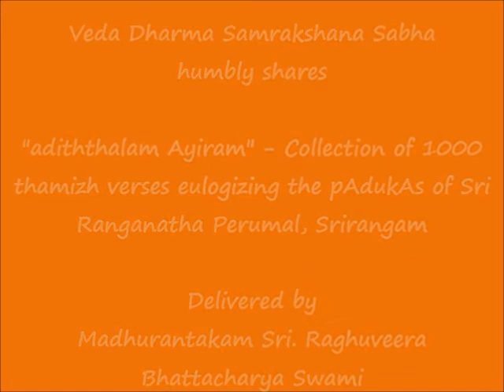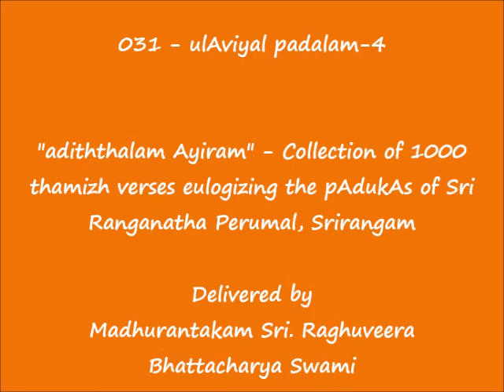031 - உலாவியில் படலம்-4 (ulAviyal padalam-4) - அடித்தலம் ஆயிரம் (adiththalam Ayiram)